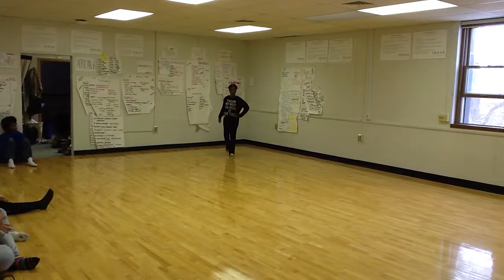AMAZING DANCE- Bre's African Oya Deity Dance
Oya the goddess of practically everything mother of nine rivers.
main element fire.